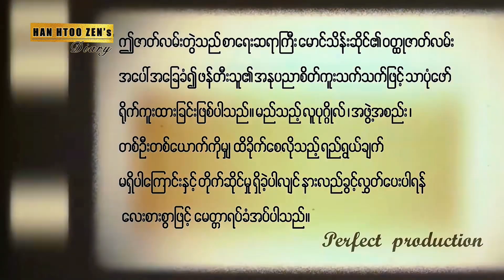ကြည့်တော့သာခနလေး ရိုက်လိုက်ရတော့အကြာကြီး ရေနံ့သာခင်ခင်ကြီး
ကြည့်တော့သာခနလေး ရိုက်လိုက်ရတော့အကြာကြီး

တနင်္ဂနွေနေ့ မောင်မောင်ဦး အလွမ်းပြေ

မောင်မောင်ဦး ငယ်ဘဝအဖြစ် ဟန်ထူးစျာန်